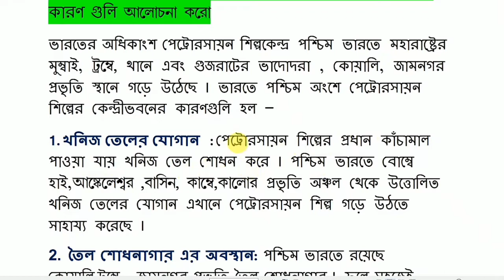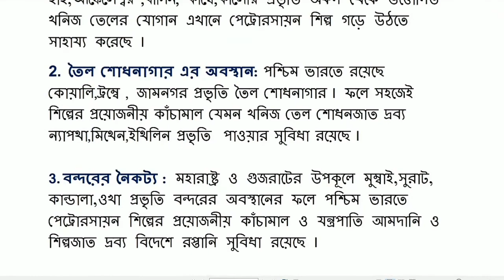পশ্চিম ভারতে পেট্রোরসায়ন শিল্পের উন্নতির কারণ || পশ্চিম ভারতে পেট্রোরসায়ন শিল্পের কেন্দ্রীয়ভবন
পশ্চিম ভারতে পেট্রোরসায়ন শিল্পের উন্নতির কারণ || পশ্চিম ভারতে পেট্রোরসায়ন শিল্পের কেন্দ্রীয়ভবন কারণ আলোচনা করো